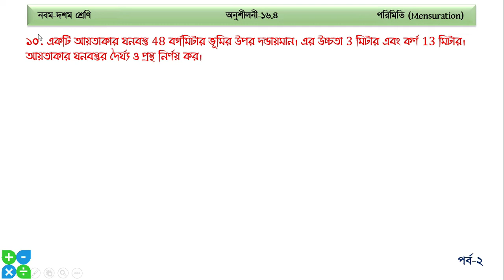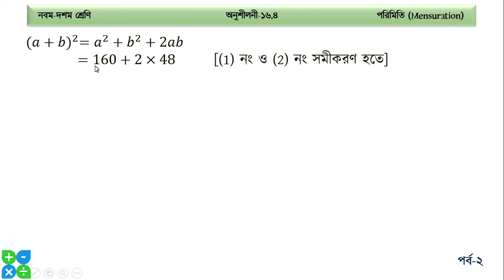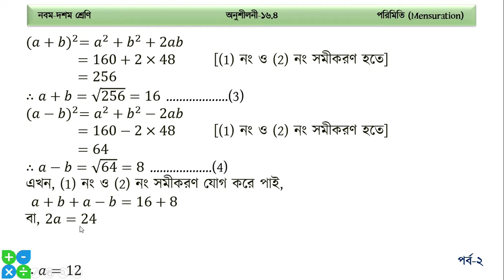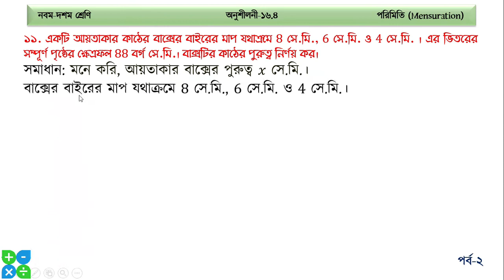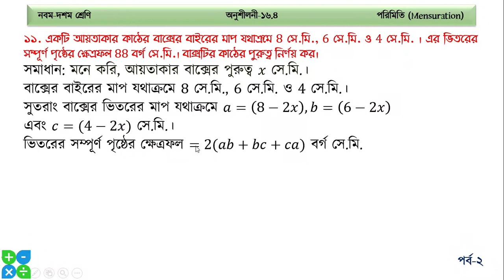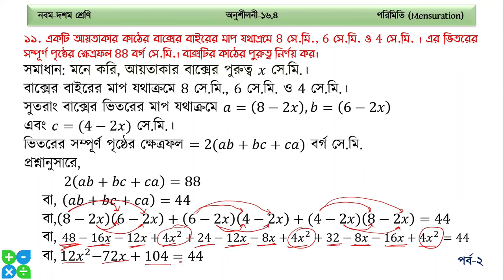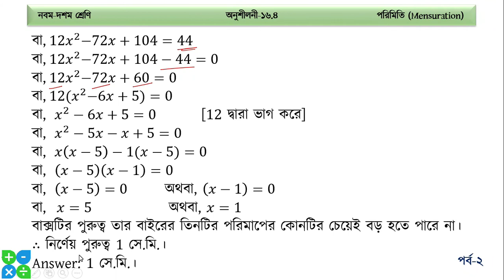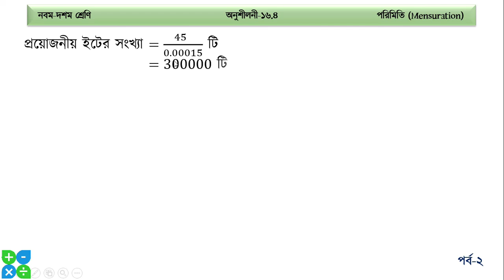অনুশীলনী ১৬.৪ || পরিমিতি || নবম-দশম শ্রেণি গণিত || SSC Math Chapter 16.4 || পর্ব-২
00:00 ১০ নং প্রশ্ন সমাধান
04:44 ১১ নং প্রশ্ন সমাধান
11:15 ১২ নং প্রশ্ন সমাধান